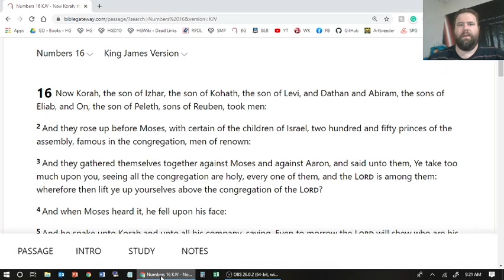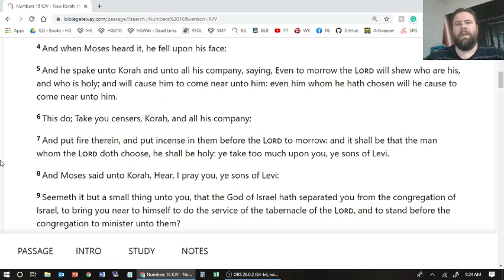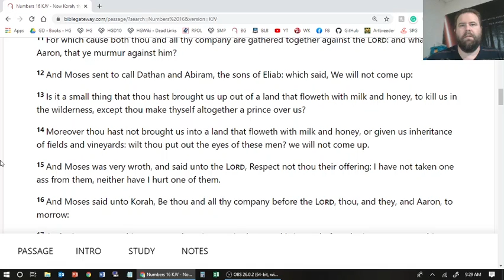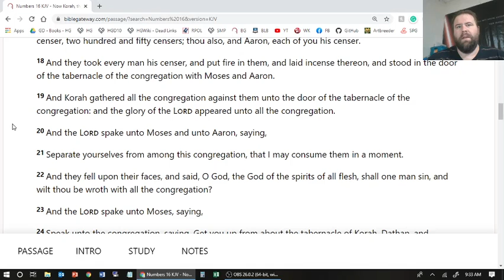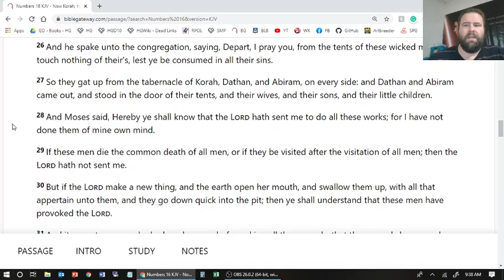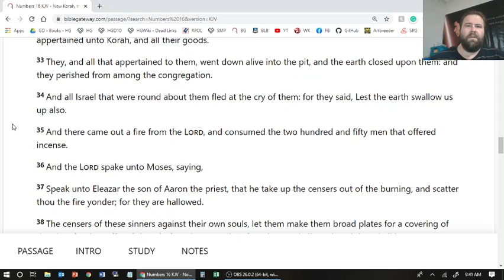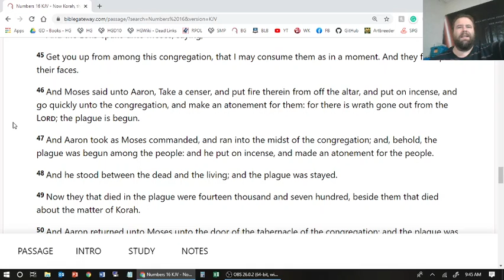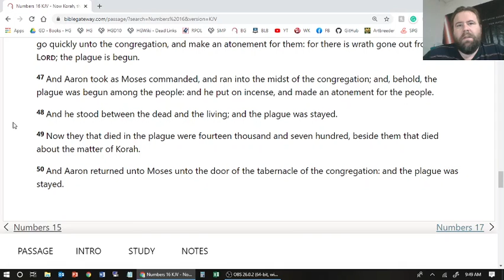Numbers 16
The Rebellion of Korah